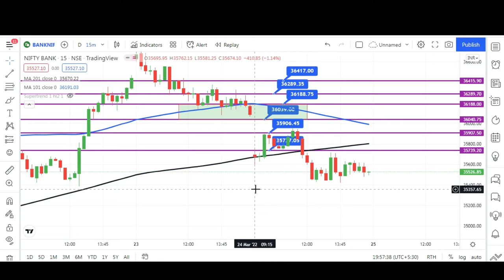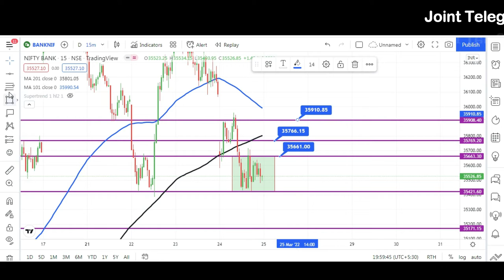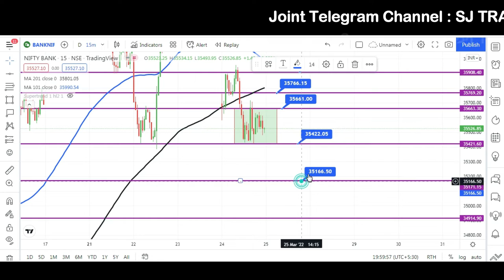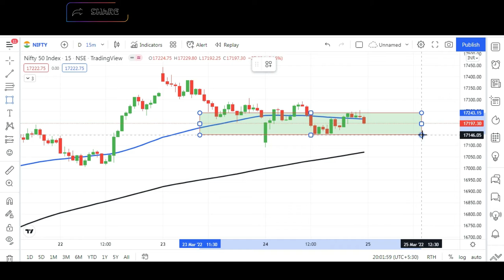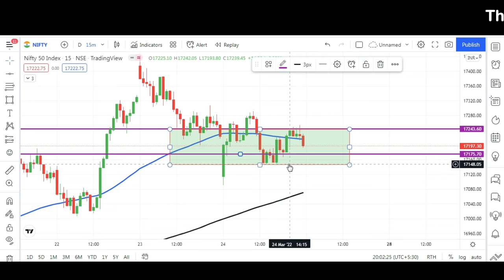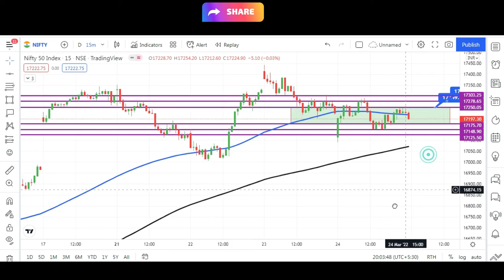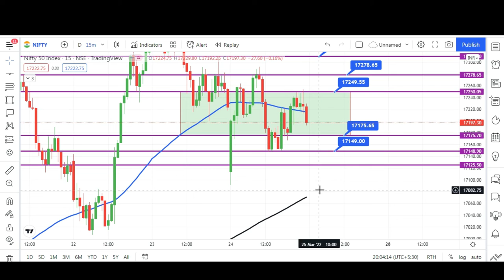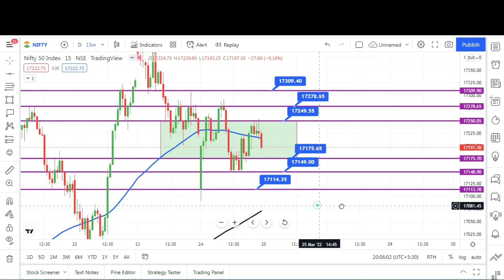Bank Nifty And Nifty Analysis 25march 22,Bank Nifty Option Trading Earn daily Profit in stock market